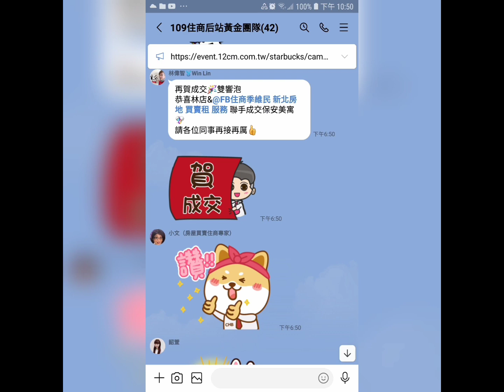住商樹林區後站店【停售980萬】樹林區 太順街2☆號【公寓2樓/5樓】【3房2廳1衛2陽台】您有房屋想要賣嗎？【歡迎委託】0921-160-849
☆☆【停售980萬】新北市 樹林區 太順街2☆號【公寓2樓/5樓】【3房2廳1衛2陽台】

1.【權狀27.09坪】 【主建物22.62坪】
2.【2樓/5樓】          【地坪9.30坪】
3.【3房2廳1衛2陽台】【附屬4.47坪】
4.【公寓】                      【公設0坪】
5.【70年完工】             【朝南】
6.【格局方正】
7.  彭福國小   樹林中學
8.  大同公園   彭厝市場    博愛街市場
9.  南樹林火車站   樹林火車站

☆【Line 連結】

☆【臉書  季維民】

☆【YouTube 房地產】

☆【Instagram 房地產】

☆【Thread 房地產】

☆【Pixnet 房地產】

☆【591 房地產】

☆【5168 房地產】

☆【Messenger 房地產】

  84年 不動產證照
109年 不動產證照
101年 證券商 高級務員證照
100年 證券商 業務員證照
100年 股務人員證照
  99年 金融市場證照

immovables【不動產】
Landlord【房東】
hight-rise block
Larg building
Huge building
Mansion【大廈】【豪宅】
flat【公寓】
personalty 【動產】

樹林區電梯
樹林區華廈
出租房屋
房屋租賃
房地產
不動產
地價稅
建築線
土地增值稅
重購退稅
履約保證
建經公司
代書
地政士
貸款
利息
建築經理公司
銀行利率
建築師
建築物
住宅
厝
農地
建地
工業用地
線上賞屋
樹林區房仲
樹林區仲介
樹林樹林區房仲
樹林區仲介
樹林房地產
樹林區不動產
樹林不動產
樹林區房屋
樹林房屋
樹林區土地
樹林土地
樹林賣房
樹林區賣房
樹林賣屋
樹林區賣屋
樹林賣房屋
樹林區賣房屋
樹林買房
樹林區買房
樹林買樹林區房屋出租
樹林賣房
樹林區賣房
樹林賣屋
樹林區賣屋
樹林賣房屋
樹林區賣房屋
樹林區買房
樹林買屋
樹林區買屋
樹林買房屋